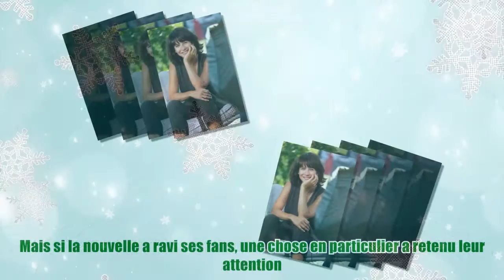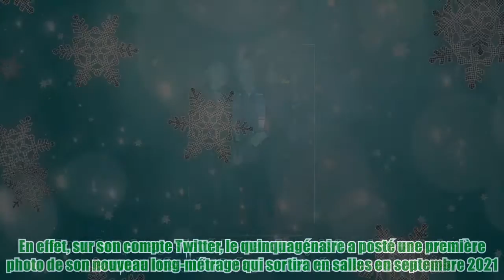Sophie Marceau sans maquillage dans des vêtements ternes : une photo qui fait réagir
Sophie Marceau sans maquillage dans des vêtements ternes : une photo qui fait réagir Thank BUY À l'instar de nombreux acteurs, Sophie Marceau va faire son retour en salles. Elle est à l'affiche du nouveau film de François Ozon "Tout s'est bien passé", qui sortira en septembre 2021. Mais si la nouvelle a ravi ses fans, une chose en particulier a retenu leur attention. Après des mois de fermetures dues à la covid-19, les salles de cinéma vont enfin rouvrir. Une merveilleuse nouvelle que le réalisateur de 53 ans a tenu à rappeler à ses fans en légende d'une première photo de son nouveau long-métrage. Les internautes sont impatients de voir le film et de retrouver la talentueuse actrice. L'actrice Sophie Marceau | Photo : Getty Images RETOUR EN SALLES Selon le calendrier dévoilé par le président de la République fin avril 2021, les salles de cinéma et de théâtre ainsi que les terrasses des restaurants pourront enfin rouvrir le mercredi 19 mai 2021. Des mesures san